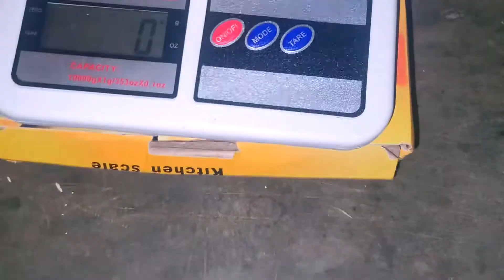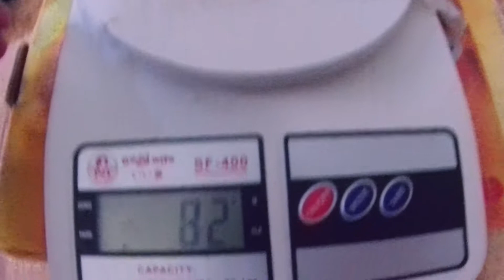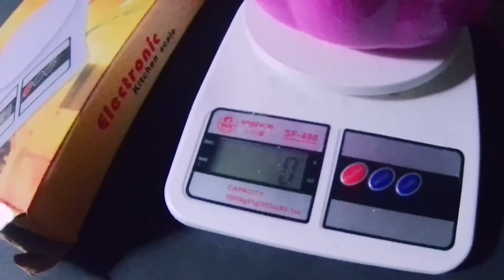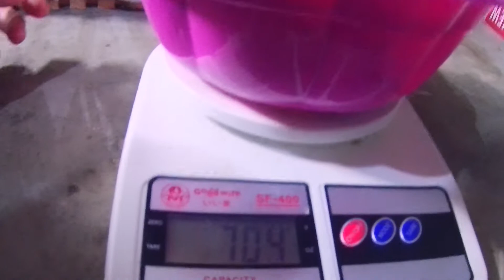PERKEMBANGAN ANAK KUCING DALAM 60 HARI SEHAT GEMUK LUCU | GROW UP KITTENS 60 DAYS | MOCA MOCHI MICO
FUNNY KITTENS PLAYING TOGETHER
SUARA KUCING MENGEONG MEOW